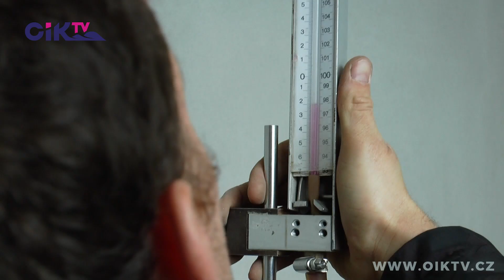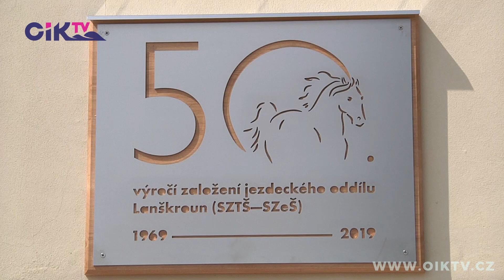Naše město: Lanškroun (2019/06)